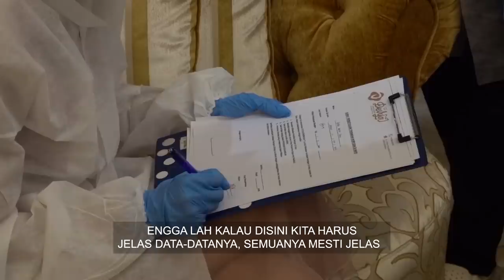RATUSAN JUTA IVAN GUNAWAN KELUARKAN UNTUK GIGI PARA QUEENS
Episode kali ini, Ivan Gunawan kasih hadiah treatment veneer gigi sampai dengan ratusan juta untuk Miss Grand Indonesia dan Runner-up Miss Grand Indonesia 2020!
Woo Tapi sayangnya Igun lupa kalo kartu kreditnya kan udah digunting-gunting hahaha
Daripada penasaran makanya ditonton sampe kelar ya tshayyyyy!